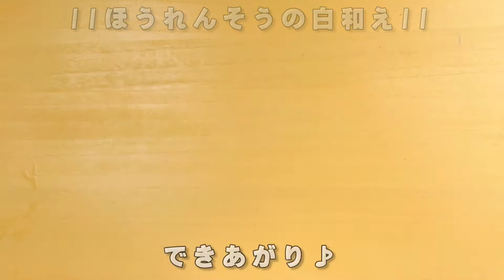白和えの作り方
ごま薫る和え衣をこしらえ、ほうれん草、アスパラ、椎茸、コンニャク、ニンジン、キクラゲ、春菊、柿、パパイヤ……お好みの食材で白和えください！

１、豆腐の水気をしっかりと切る。
２、ごまを炒ってあたり（すり）、豆腐と練り合わせる。
３、砂糖、煮切りみりん（一度沸騰させて冷ます）、醤油、塩を入れて練り合わせる。　これが和え衣！
４、湯に塩を入れてほうれん草を茹でて水気を切り2センチに切り分ける。
５、和え衣でほうれん草をあえる。

【和え衣の材料】
・豆腐：半丁
・ごま：大さじ3
・砂糖：小さじ1
・みりん：大さじ1
・醤油：小さじ1
・塩：1g

【白和え１】
・ほうれん草：100g
・和え衣：100g

【白和え2】
・ビワ：30g
・和え衣：30g

【白和え3】
・ひじき：10g
・和え衣：30g

【メモ】
・和え衣だけをつまんでも美味しいですよ。